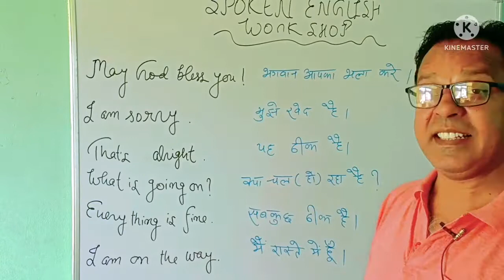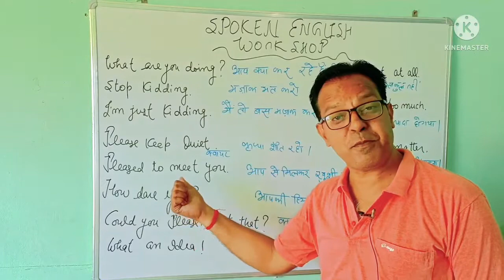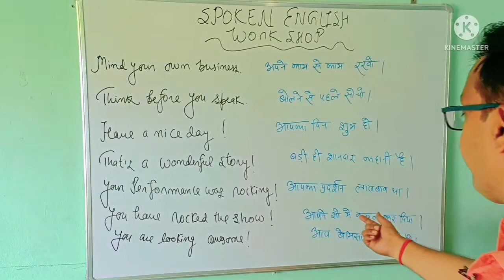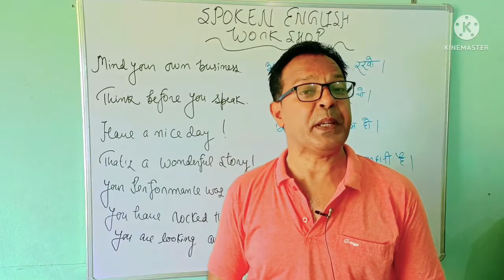Spoken English Classes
Spoken English Classes/English Speaking Classes
Dear friends,
You will get some very important sentences which we use daily.